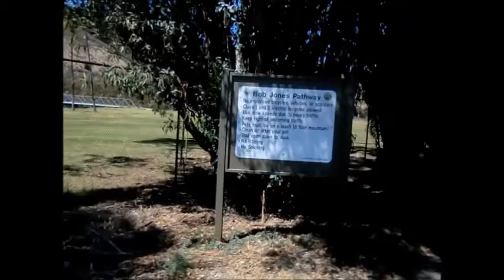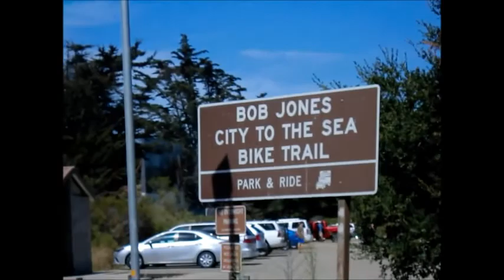vlog 1 Primera Caminata en BOB JONES TRAIL